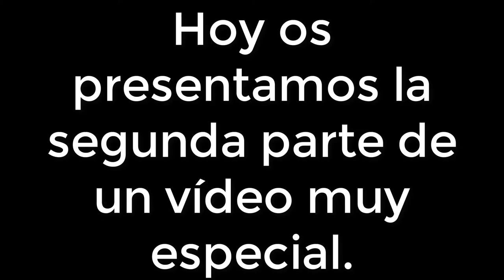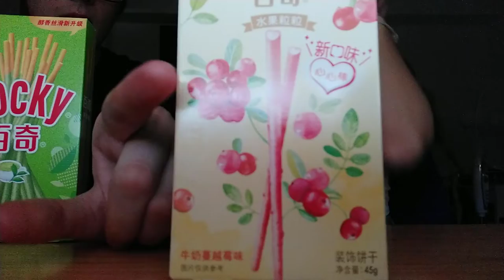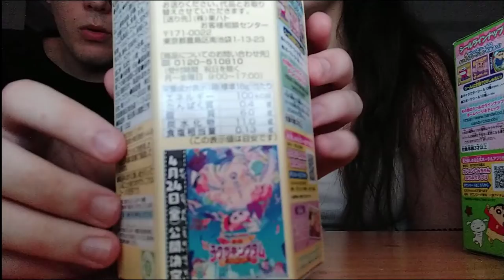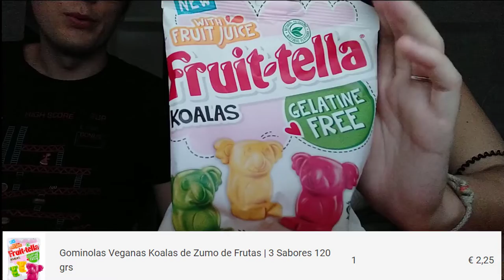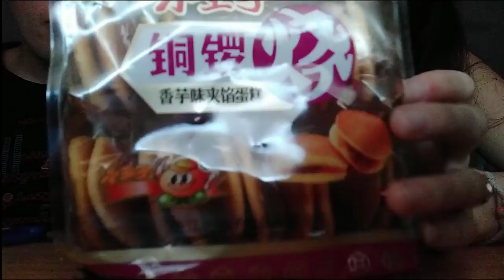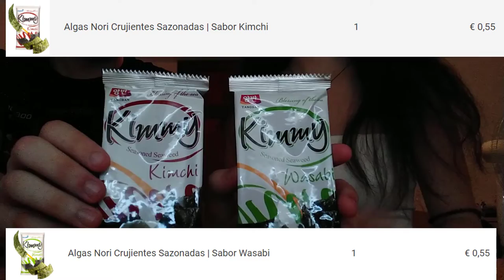Fulgencia-San os trae: CHUCHES JAPONESAS🎌 Parte 2/2 ¿¿GOMINOLAS VEGANAS?? ¿¿ᵐᶦⁿᶦ ᵈᵒʳᵃʸᵃᵏᶦˢ??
En esta tienda podéis comprar tanto productos sueltos como packs sorpresa. Es una mejora con respecto a otras tiendas pues en las que he visto solo te dejan comprar packs predeterminados.
No hemos sido pagados por Japonshop pero, peeeeeero si esa página nos quiere enviar cositas gratis para que os las enseñemos, nosotros encantados.

Hago un paréntesis entre tanto link para deciros que me sorprendió ver que estas gominolas veganas sabían tanto a fruta y que (en palabras de Fulgencia) sabían "súper rico, tío".

Sé que esto pasará desapercibido durante mucho tiempo (hasta yo olvidaré este mensaje) pero quería deciros que gracias por ayudarme a cumplir este sueño, me encanta, me apasiona, me requeteflipa subir vídeos a la red, no sé lo que sería de mi sin hacer esto. Desde que era más pequeño y era un viciado a ver Vegetta777 y a Willyrex, siempre he querido ponerme yo en escena y divertir al mundo (en este caso a mis majos y majas).
No soy persona de escribir tochacos así que voy a ir despidiéndome.